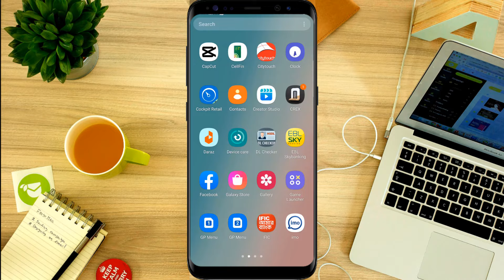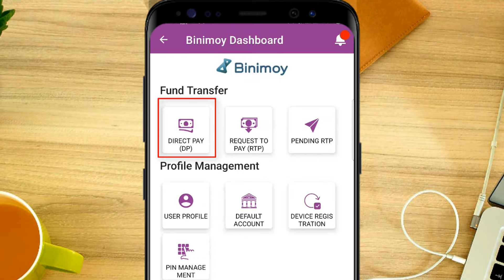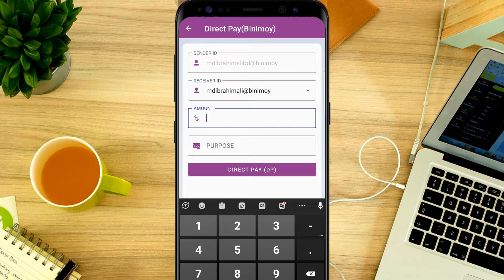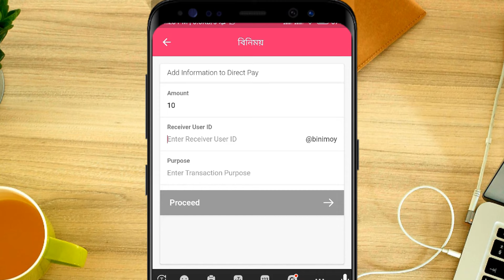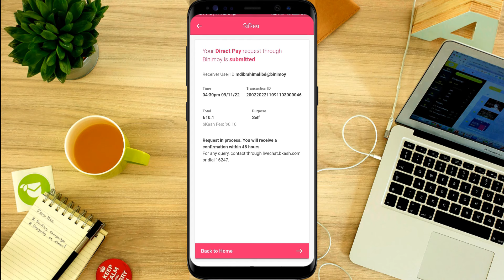bKash to Rocket Money Transfer | bkash to Rocket Transfer with Binimoy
Hello Everyone!Today in this video I haved showed bKash to Rocket Money Transfer | bKash Rocket Money Transfer | bkash to Rocket Transfer with Binimoy